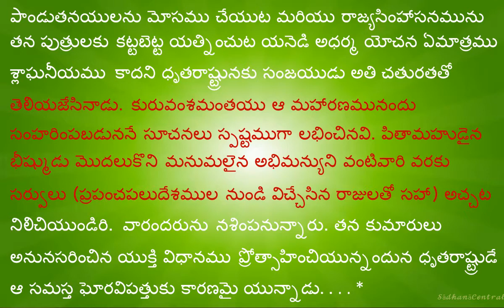BG 1.18 - భగవద్గీత - శ్లోకము, ప్రతిపదార్ధము, భావము, భాష్యము, తత్త్వ విచారణ - Chapter 1 Verse 18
Hope you enjoy reading and learning gita slokas!!  God bless all!!